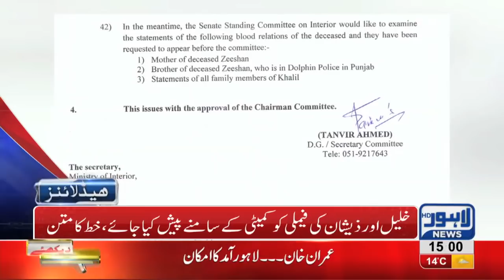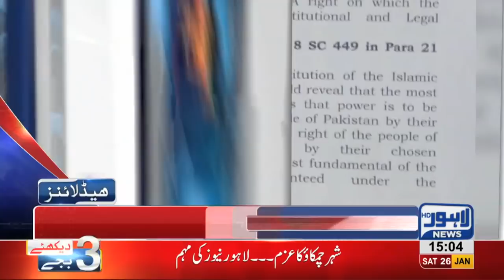03 PM Headlines Lahore News HD – 26th January 2019